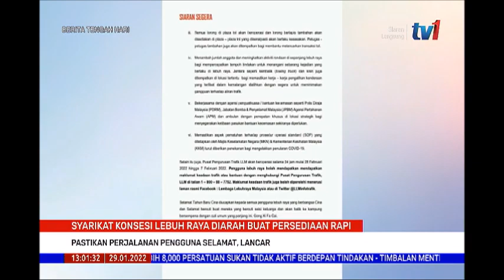29 JAN 2022 –BERITA TGH HARI-SYARIKAT KONSESI LEBUH RAYA DIARAH BUAT PERSEDIAAN RAPI